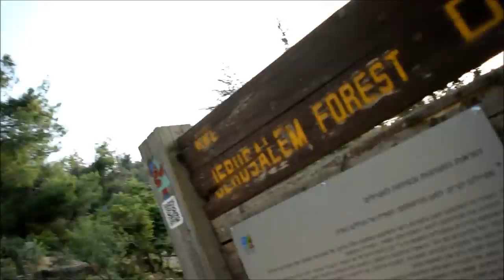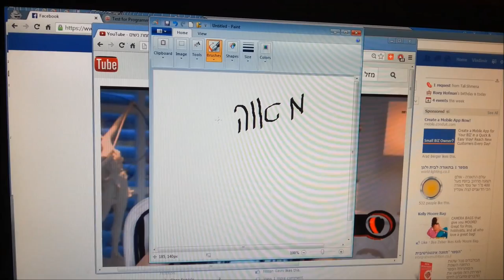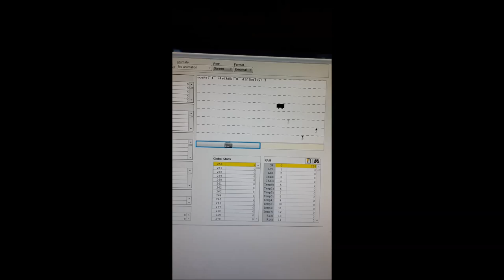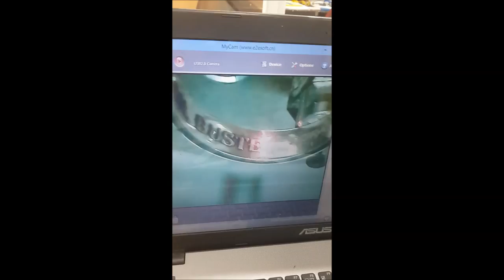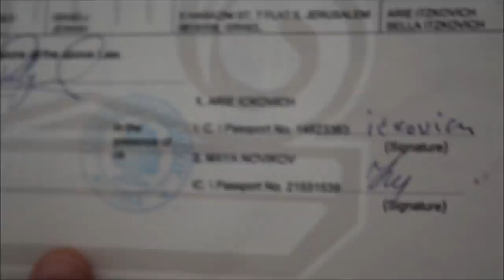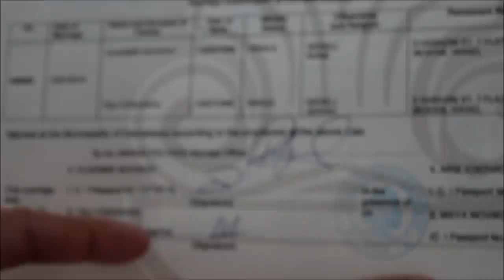our lovely story!!